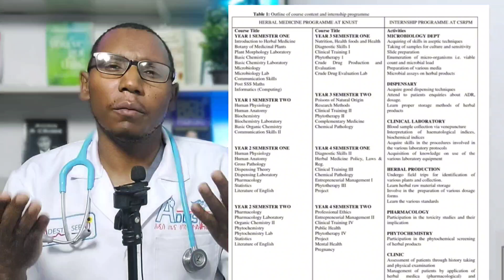የሕኪምና መረጃን ከማህበራዊ ሚዲያ እንደት እንጠቀም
ሰላም ሰላም ጤና ይስጥልኝ።
በዚህ ቻናል ለተሻለ እለተዊ ኑሩዋችን ጠቃሚ የሆኑ
  የጤና
  የአመጋገብ
  የአመጋገብ እና ጤና፣
  የአካል ብቃት
  የአካል ብቃት  እና ጤና
እንድሁም የተለያዩ የጤና ጉዳዮችን፣ በምግብ የተለየዩ በሸታዎችን መከላከል እና ምግብን እንደ መድሃኒትነት መጠቀምን፣ሳይንሳዊ    በሆነ መንገድ ይቀርባል።

ጥያቄ ካላችሁ በcomment፣
like  እና share በማድረግ የቻናለ በተሰብ ይሁኑ።